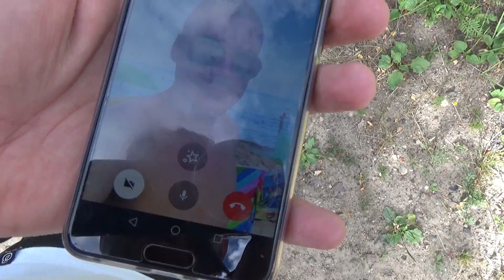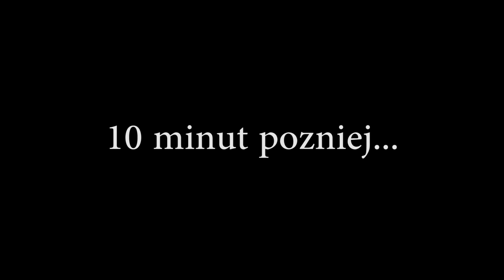CZY DA SIE OTWORZYC KLODKE PETARDAMI? *WIN*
Dzisiaj kolejny eksperyment, tym razem sprawdzamy czy uda nam sie otworzyc klodke petardami ? Czy sie udalo? Zobaczcie sami :D